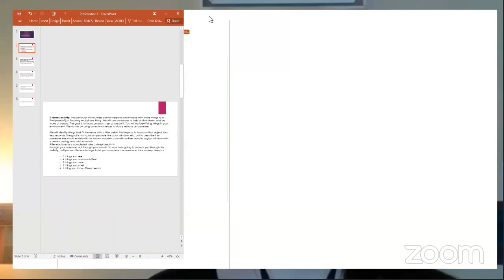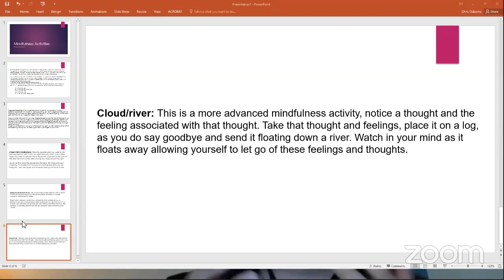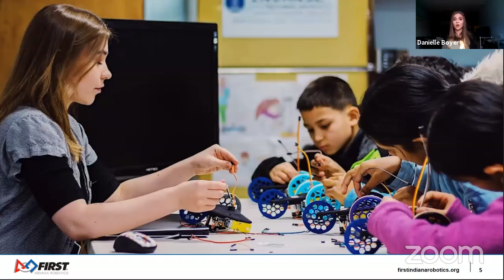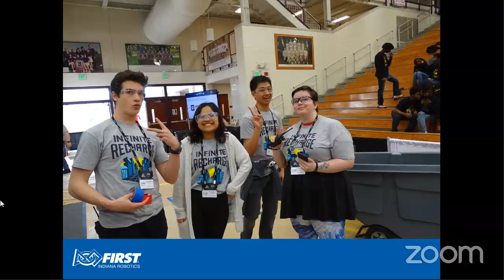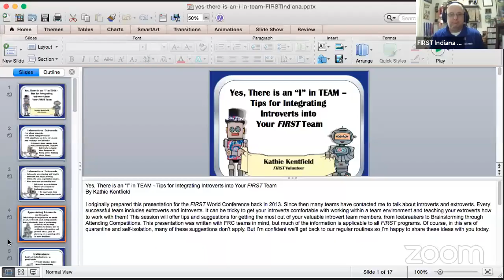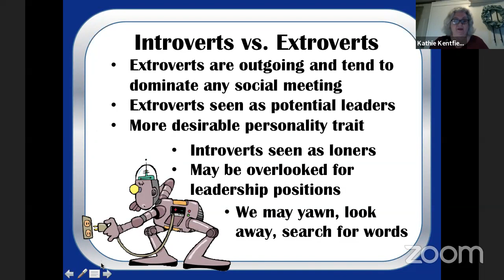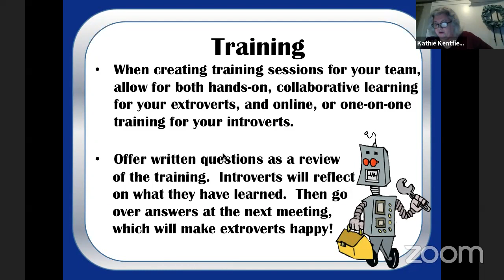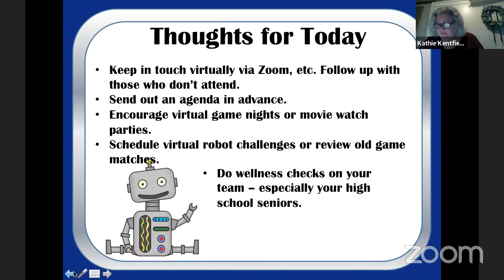FIN Live! Virtual Community Conference Thursday, April 16, 2020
Mindfulness with Christina Harmon 6:24
V-NAC Ad 31:55
Interview with Danielle Boyer - 33:18
FIN Student Board and FIRST Canada Youth Council - 1:00:37
Yes, there is an "I" in Team! Kathie Kentfield 1:49:20